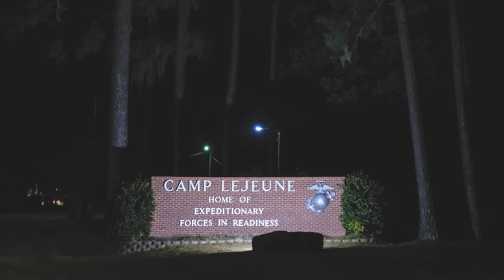Attorney Teague Westrope speaks on behalf of AVA Law Group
AVA Law Group is a firm located in Montana that does not only represent the people of Montana but thousands of clients across the United States. Learn more about your legal rights and how we can help you. We Represent The People Against The Powerful.

Call us toll free: 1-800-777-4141